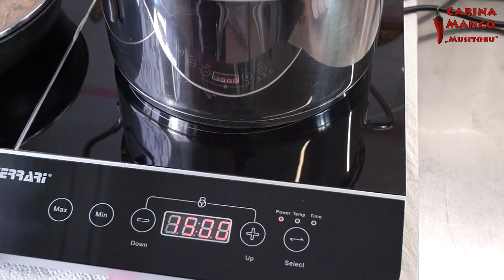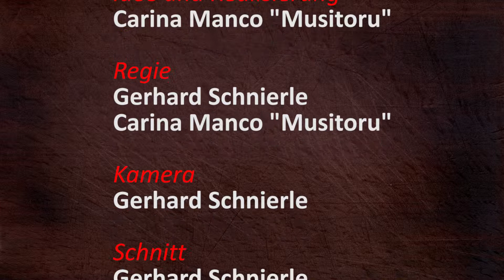CH-039 Zichorie - veganes Rezept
Zichorie - veganes Rezept

REZEPT
Zichorie
Olivenöl
8 Knoblauchzehen
3 Chilis
2 Zwiebeln
2 Teelöffel pikantes Salz (CH-027 Salz aromatisieren)
½ Teelöffel weisser Pfeffer

Hintergrundmusik:
Ikson - Galaxy

Wenn du mir eine Freude machen und etwas schenken möchtest, kannst du mal einen Blick in meine Amazon Wunschliste werfen.